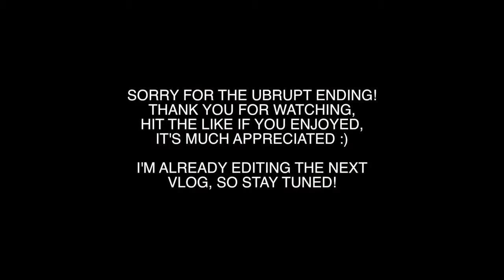NO BULLSH!T BUTT WORKOUT LIFE STYLE • GLUTE TRAINING BASIC GYM EQUIPMENT THIS TIME!